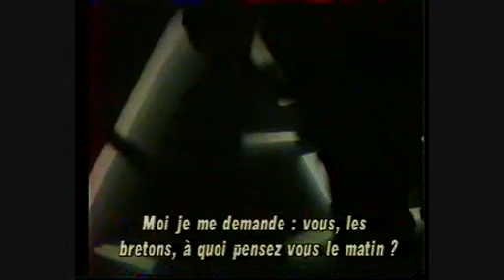Cast of Thousands- French TV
Appearance on French TV station FR3 in1986

Interview,'This Experience' and 'Nothing is Forever'